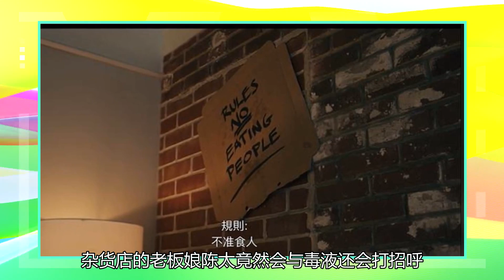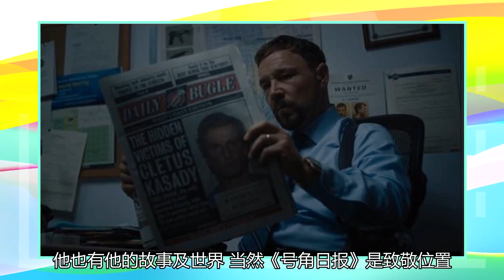《毒液2》血蜘蛛恶棍成真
【世界观news讯】由汤姆·哈迪（Tom Hardy）主演的《毒液2:屠杀开始》（Venom: Let There Be Carnage）终于在昨日（5月10日）晚上约9时公开首条预告，究竟这条全新预告有否跟之前《莫比亚斯:暗夜博士》（Morbius）一样，与蜘蛛侠有连系呢？